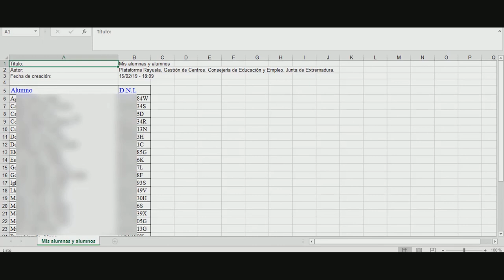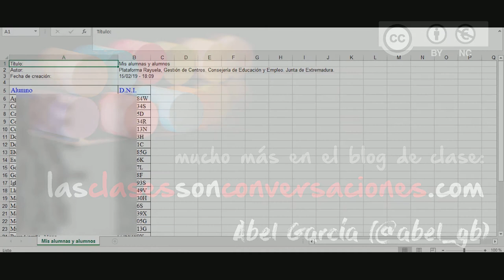Extraer listado DNI alumnado de Rayuela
Breve explicación sobre la forma de extraer listado DNI alumnado de la plataforma Rayuela